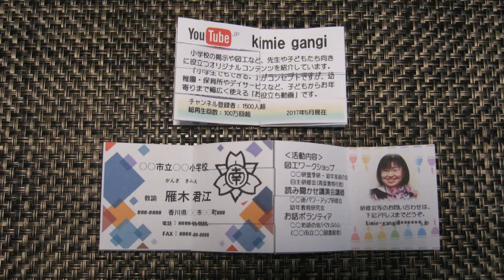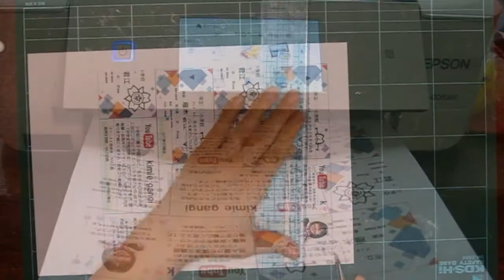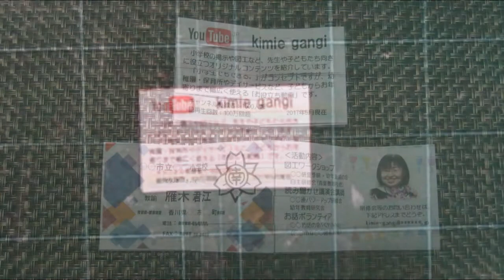kimie gangiの 絵が変わるカードにも使える「変身名刺の作り方」（Excel）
Excelを使ってインパクトのある名刺が作れます。
名刺だけでなく、画像を工夫することで楽しい変身カードを作ることができます。Excelファイルは、kimie gangiのホームページからダウンロードできます。下記URLをクリックしてください。